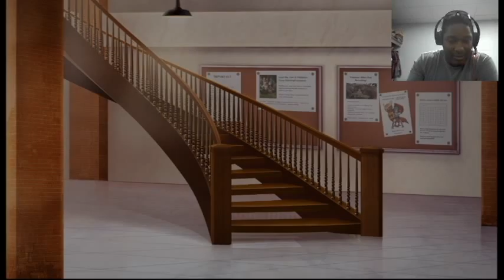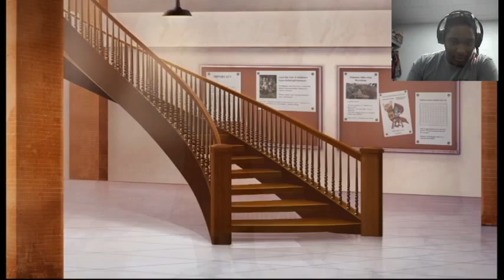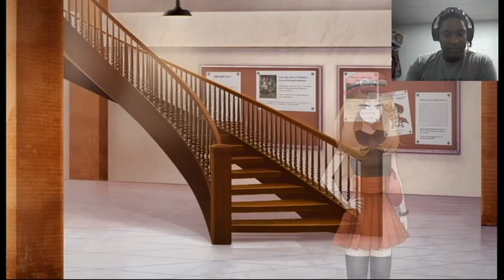Getting Lost in the Wrong Dorm - Pokemon Academy Life DEMO ver 1.0.2 - Episode 2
Catch me on Twitch when I'm streaming!